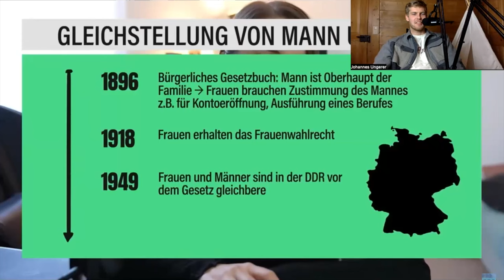Funk's "Dokumentation" über Jamie und Nico im Glaubenssatz Gemetzel! Follow Me Reports Reaktion T2/2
Willkommen zurück bei "Glaubenssatz Gemetzel"! In dieser Folge begeben wir uns in die aufregende Welt der Amateur-Pornos, während wir eine kontroverse Dokumentation über das erfolgreiche Pärchen Nico und Jamie (Jamie Young) unter die Lupe nehmen. Der Kanal "Funk" hat tiefe Einblicke in das Leben dieser beiden gewährt, die durch ihre freizügige Online-Präsenz nicht nur Aufmerksamkeit, sondern auch finanziellen Erfolg erlangt haben.

🔍 Was treibt Menschen dazu, ihr Intimleben der Öffentlichkeit preiszugeben?
🤔 Sind Amateur-Pornos eine Form von Selbstausdruck oder Ausbeutung?
💸 Wie beeinflusst der Erfolg im Internet das Leben der Betroffenen?

Begleite mich live durch diese fesselnde Dokumentation, während ich meine persönliche Perspektive teile und offen über die Themen diskutiere. Egal, ob du neugierig, kritisch oder schockiert bist – lass uns gemeinsam in den Tiefen dieses umstrittenen Bereichs eintauchen.